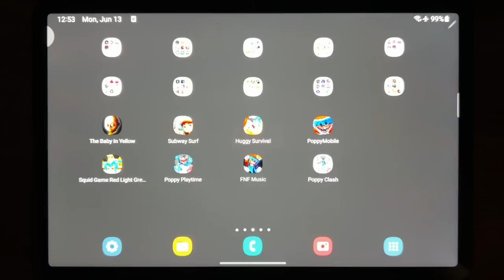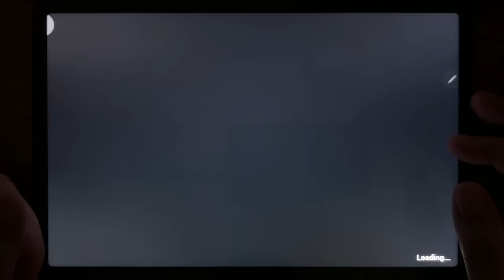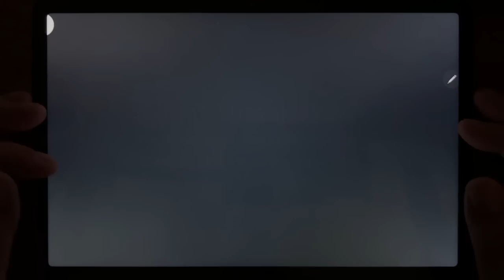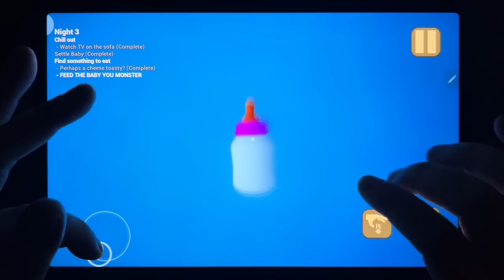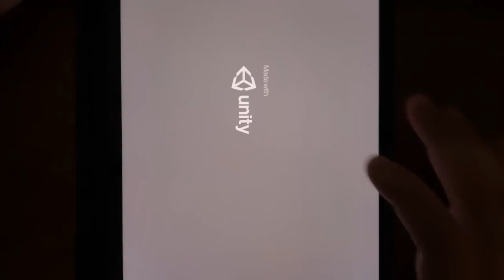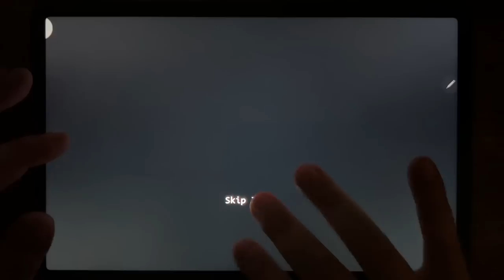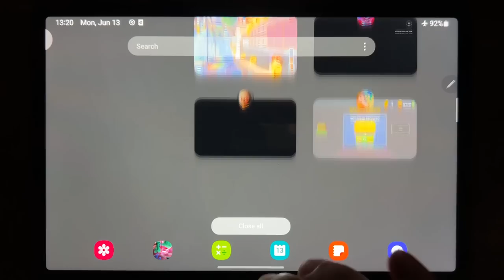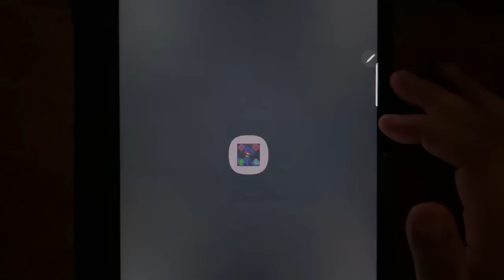The Baby In Yellow, Subway Surf, Huggy Survival, Poppy Mobile, Squid Game Red Light Green Light...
The Baby In Yellow, Subway Surf, Huggy Survival, Poppy Mobile, Squid Game Red Light Green Light, Poppy Playtime, FNF Music, Poppy Clash